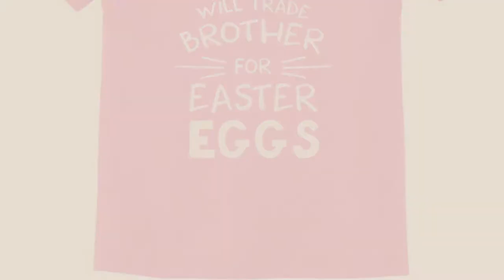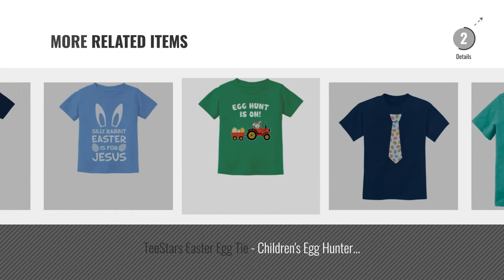Top10 Easter Shirts For Boys [2018]: Tstars Silly Rabbit Easter Is For Jesus Cute 3/4 Sleeve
New! 2019 Black Friday / Cyber Monday Tees Deals and Updates.

Black Friday / Cyber Monday Tstars Silly Rabbit Easter Is For Jesus Cute 3/4 Sleeve Baseball Jersey Toddler Shirt 2T by Tstars

Black Friday / Cyber Monday Tstars Easter Egg Hunt Kids Gift Happy Easter Train Toddler/Infant Kids T-Shirt 4T Navy by Tstars

Black Friday / Cyber Monday Tstars TeeStars - Hip Trio Bunnies Shades Funny Hipster Easter Bunny Kids T-Shirt 2T Navy by Tstars

Black Friday / Cyber Monday Tstars Trade Brother For Easter Eggs Siblings Easter Gift Toddler/Infant Kids T-Shirt 2T by Tstars

Black Friday / Cyber Monday Tstars T-Rex Bunny Easter Egg Funny Gift For Easter Toddler/Infant Kids T-Shirt 4T by Tstars

Black Friday / Cyber Monday Tstars I'm Digging Easter Gift For Tractor Loving Boys Toddler/Infant Kids T-Shirt 2T by TeeStars

Black Friday / Cyber Monday Carter's Boys' 2T-8 Short Sleeve Chicks Dig Me Slub Jersey Tee 3T by Carter's